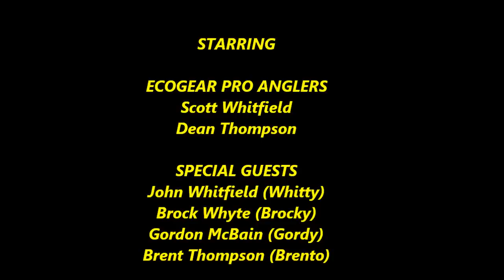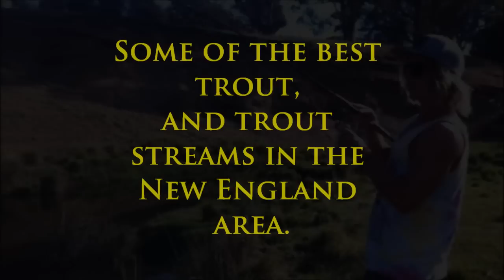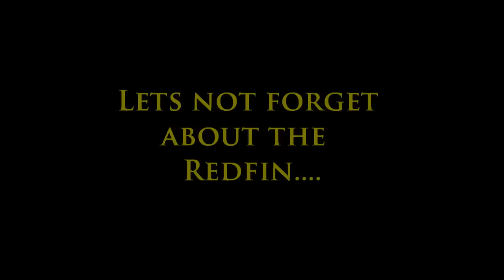Murray Cod & Trout Fishing